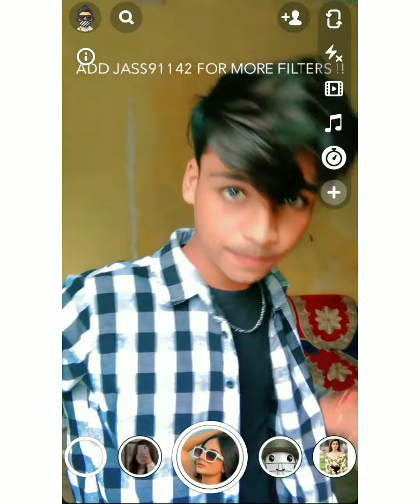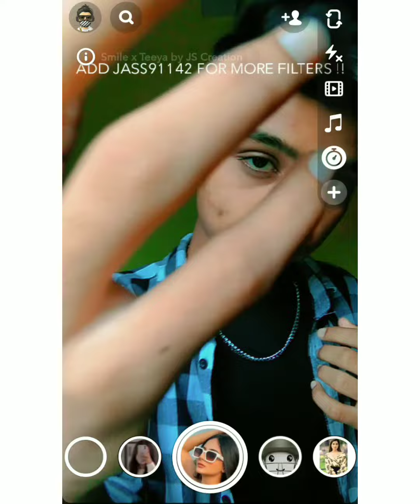Top 10 Snapchat Selfie Poses For Boys || Selfie Poses Ideas for boys 😍